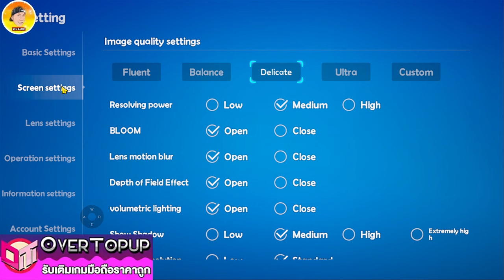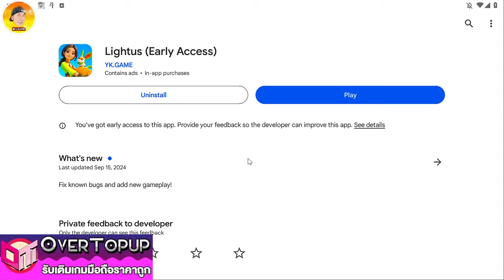Lightus เกมใหม่น่าเล่น งานดีสโตร์ไทยมาแล้ว ภาพโคตรสวยต้องลอง คัยชอบแนวนี้ฟินจัด เปิดให้ลุยทั้ง2ระบบ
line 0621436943